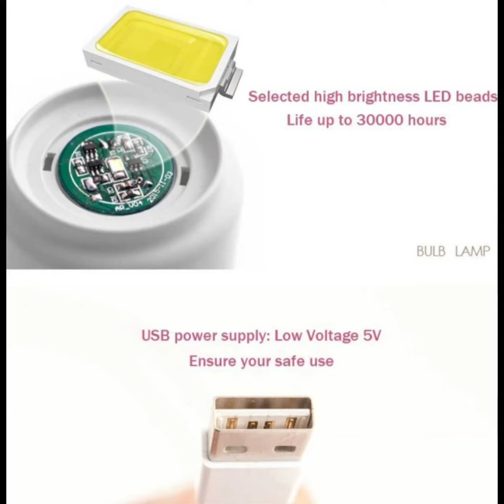Vintage Night Lamp. Rechargeable. 900 Rupees Each Only.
Trading Address-

Zulfikar Electricals, Shop No 16, Heera Panna Shopping Center, Haji Ali, Mumbai 400026.

Pl Join us on WhatsApp by clicking thus Link.